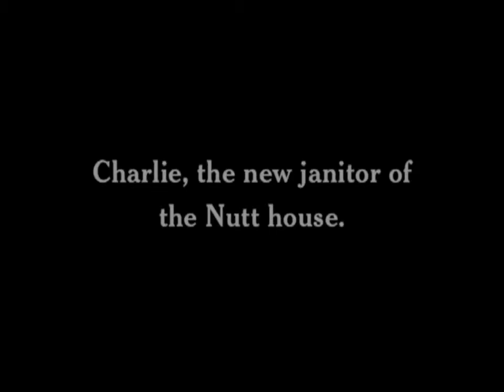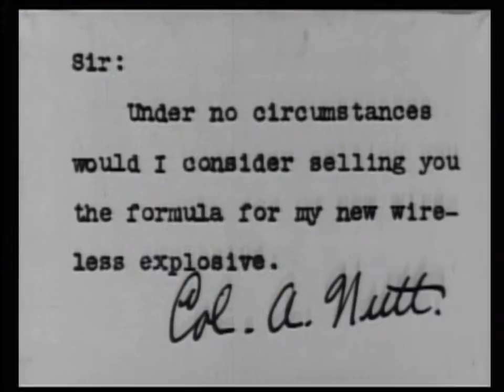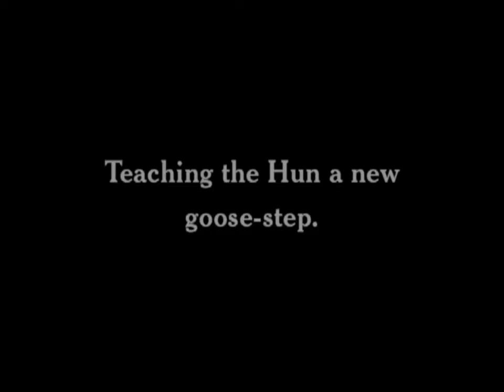Tripla Encrenca (Carlitos em Apuros) - Charles Chaplin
-Acione a legenda no ícone à esquerda do ajuste da resolução-

Direção: Charles Chaplin & Leo White
Roteiro: Charles Chaplin & Leo White
Elenco:
Charles Chaplin porteiro
Edna Purviance empregada
Leo White conde
Billy Armstrong cozinheiro
James T. Kelley ébrio cantando
Bud Jamison vagabundo
Wesley Ruggles vigarista
Albert Austin homem
'Snub' Pollard vagabundo no albergue
Gênero: Comédia
Idioma: Mudo
Título Original: Triple Trouble
Música Composta por: Eric James
Data de Lançamento: 11 de Agosto de 1918
Nota: Coletânea feita por Leo White com cenas do curta "Carlitos Policial" e de um curta incompleto chamado" Life", junto com outras cenas gravadas por White. Chaplin inclui essa produção em sua filmografia no livro "Minha Autobiografia."

Nota 2: Chaplin escreveu, dirigiu e estrelou 15 filmes na Essanay, todos tendo sido produzidos por Jesse T. Robbins. Exceto que estão escritos nas notas, todos os filmes são de dois rolos. Esse é seu último filme na Essanay.

*Versão remasterizada em HD, em resolução 720p(recomendada.)